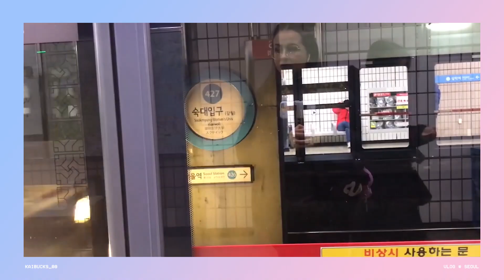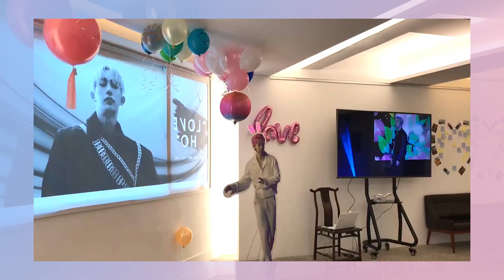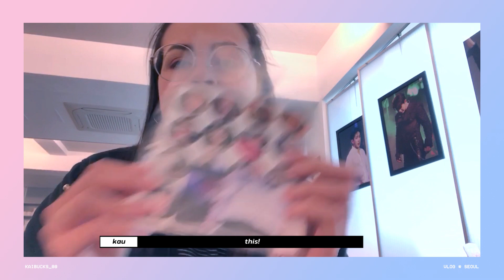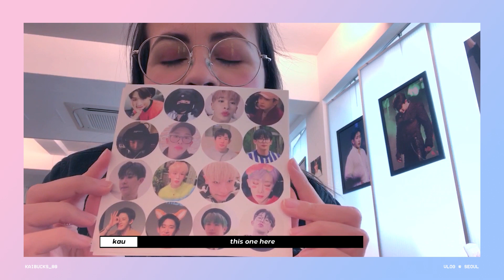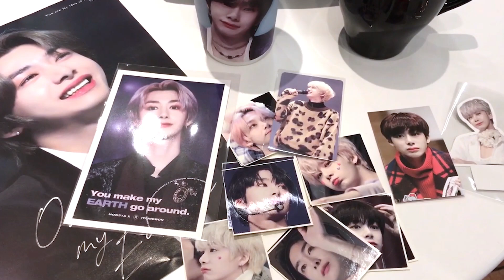vlogging in korea / hongdae + bday events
oi galera!
fiz um vídeo diferente dessa vez, um vlog um pouco mais longo, comentem se acham legal esse formato!

music.